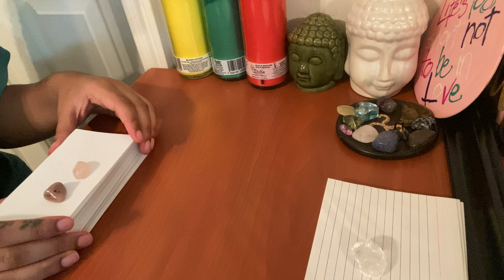Aquarius ♒️ You are more than what meets the eye 🤩 They want to know all about you! September 2021